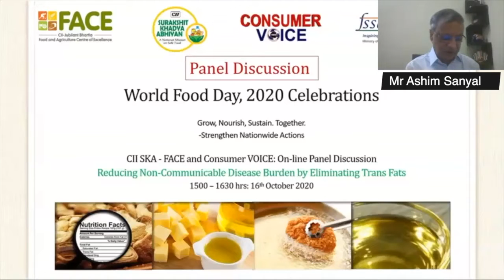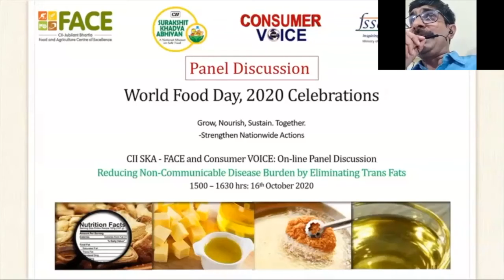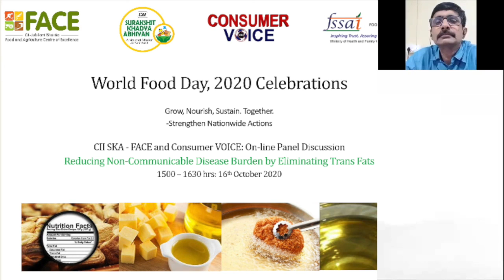World food day webinar 2020 part 2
CII SKA - FACE and Consumer VOICE  organised a webinar on the occasion of World Food Day on 16th October 2020 on Reducing  Non-Communicable Disease burden by eliminating Trans Fats.